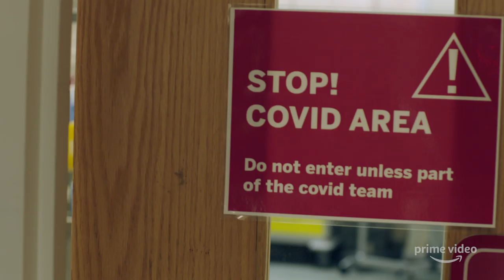Regular Heroes - Official Trailer I Prime Video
There are new heroes emerging every day. The first episode of Regular Heroes is now streaming with special guest, Alicia Keys.

About Regular Heroes:
The COVID pandemic has drastically changed our lives. Regular Heroes highlights the selfless acts of essential workers, who risk it all to keep their communities afloat. From grocery clerks to hospital workers and teachers, these individuals remind us there is still hope when we work together to make a difference. The series will include special guest appearances by Alicia Keys and more. If you or someone you know is making an extraordinary difference in their community please to apply.